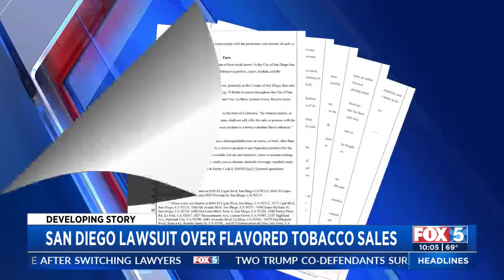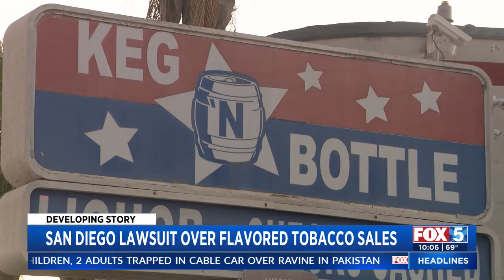San Diego Lawsuit Over Flavored Tobacco Sales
Kasia Gregorcyzk on a lawsuit against two smoke shops over the sale of flavored tobacco products.